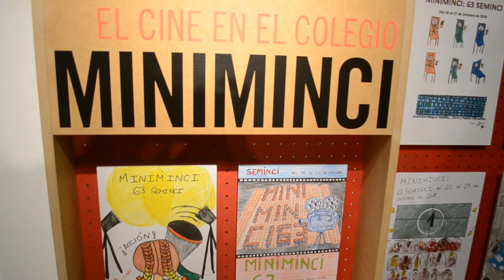Comienza la 63 Seminci en Valladolid